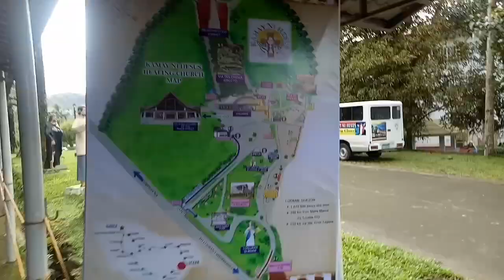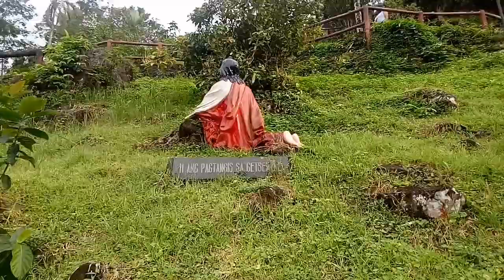pray to the Lord Jesus name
masarap mag nilay nilay Sa loob ng kamay ni Jesus.